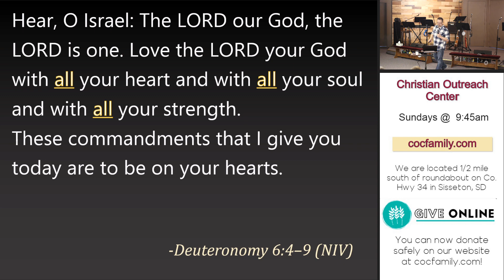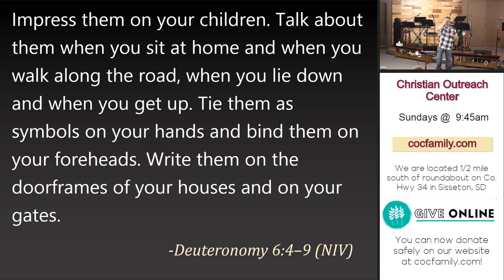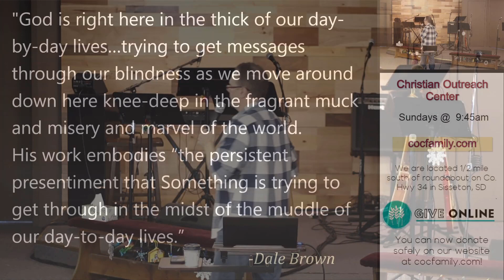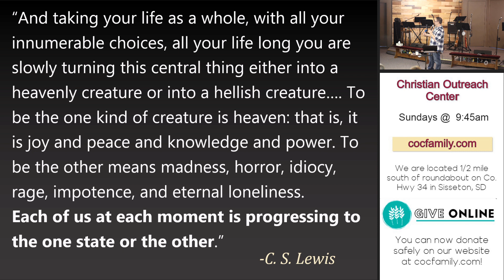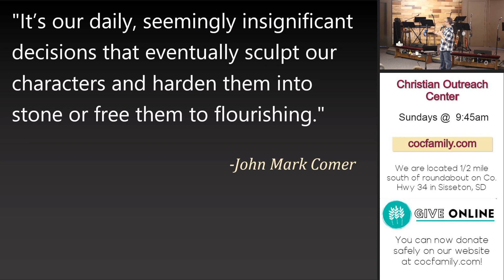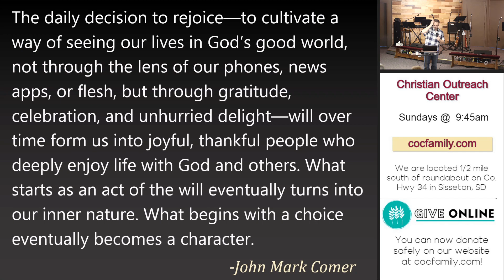Sunday 1-2-2022: The Miraculous and the Mundane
Do you believe that God moves supernaturally and miraculously in your life? What about all the times that life just seems so boring and "normal"? What if it is supposed to be that way? Let's find out!